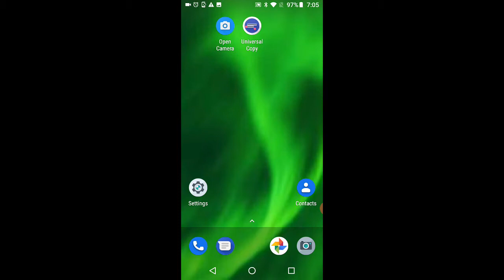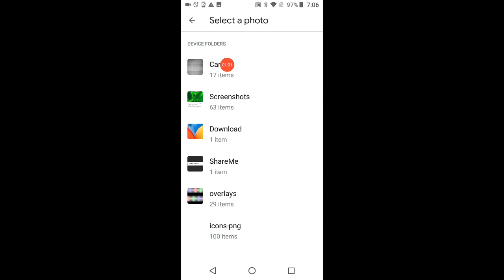How to set a wallpaper in Moto G6 | wallpaper Kaise set Kare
how to set wallpaper in moto g5s plus
how to set wallpaper in moto e4 plus
how to set wallpaper in moto g4 plus
how to set live wallpaper in moto e4 plus
how to change wallpaper in moto e4 plus
how to change wallpaper in moto g8 power lite
how to change wallpaper in moto
how to set lock screen wallpaper in moto e4 plus
how to set lock screen wallpaper in moto g5 plus